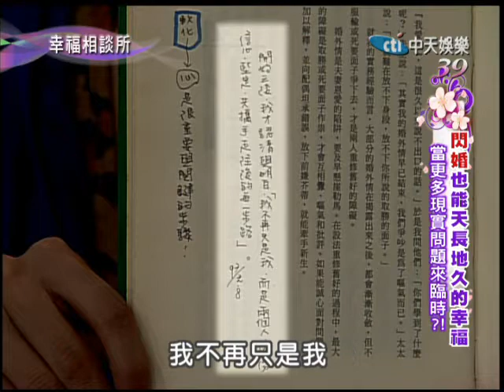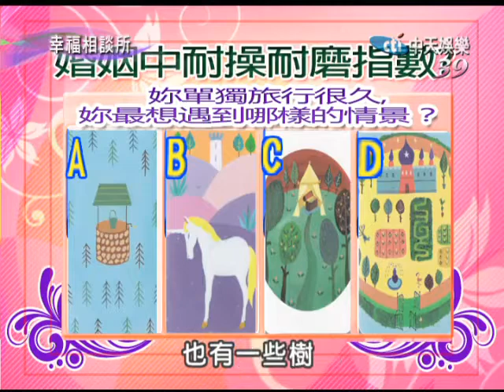9/22(四)幸福相談所 閃婚也能天長地久的幸福！part4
今年演藝圈出現「百年結婚潮」，到目前為止已經有16對新人、而且幾乎都是閃電結婚。閃電結婚，常常被「唱衰」，覺得感情基礎不夠~閃電結婚，就不能白頭到老嗎?今天我們就有許多當事人。(來賓：婷婷、李易、國賢媽、維尼、邱永林)